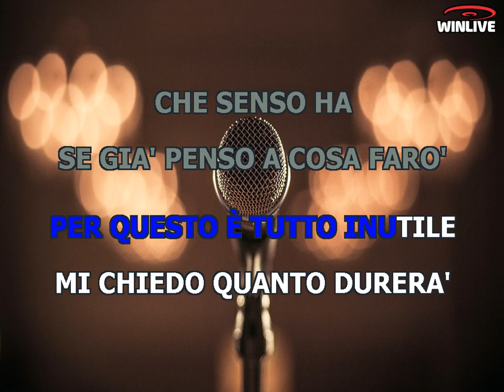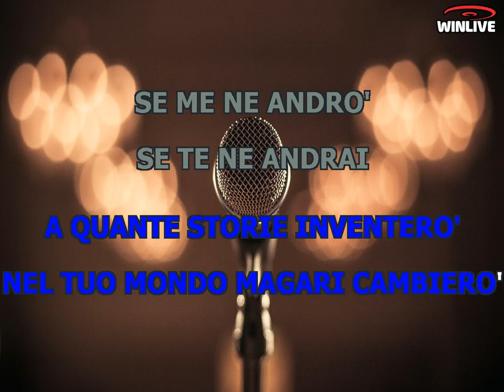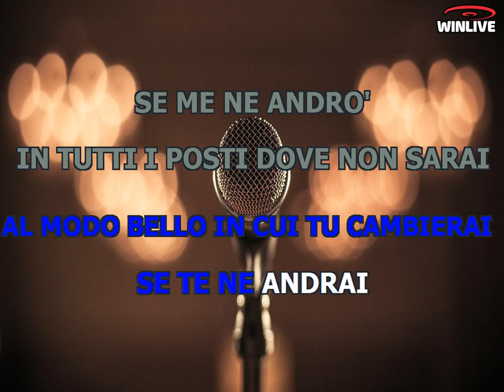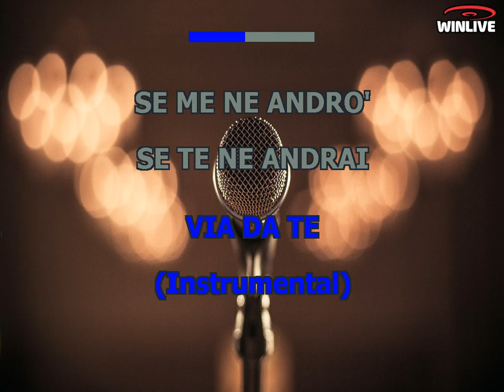Karaoke con Testo - Se me ne andrò - Massimo Ranieri - Base Musicale in MP3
Benvenuti sul mio canale Karaoke! Oggi ti presento una fantastica base musicale in formato MP3 della canzone "Se me ne andrò - Massimo Ranieri" completa di testo sincronizzato. Che tu sia un appassionato cantante o desideri semplicemente divertirti con gli amici, questa base musicale ti permetterà di esprimere la tua voce e creare momenti musicali indimenticabili.

Scarica subito la base musicale MP3 di "Se me ne andrò - Massimo Ranieri" con testo sincronizzato e preparati a stupire il tuo pubblico.